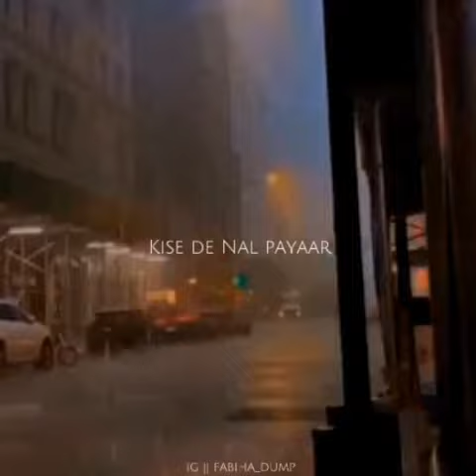punjabi song remix|punjabi new song|Amara